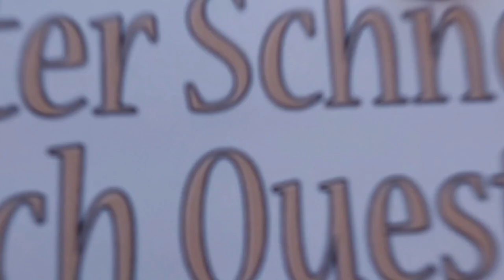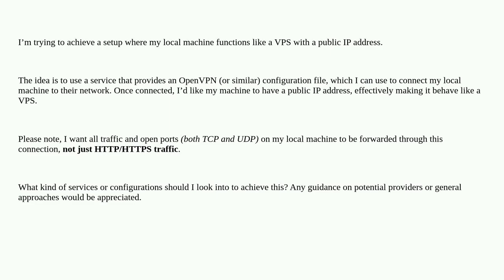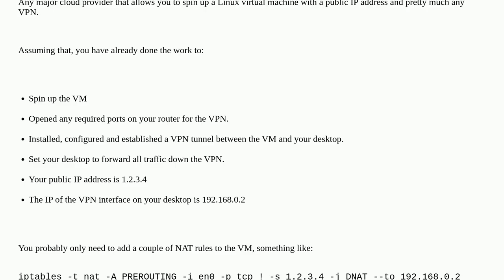How to set up a local VPN-connected environment with a public IP address?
A special thanks goes out to the community

  vpn openvpn networking